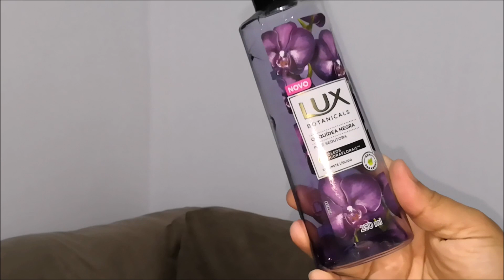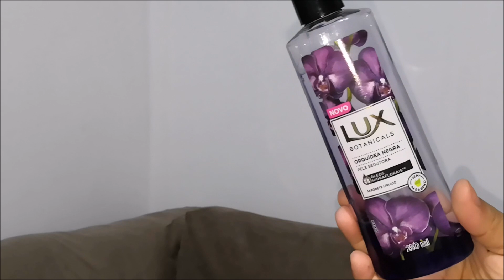MAIS USADOS DAS ÚLTIMAS SEMANAS - PERFUMES E HIDRATANTES!!